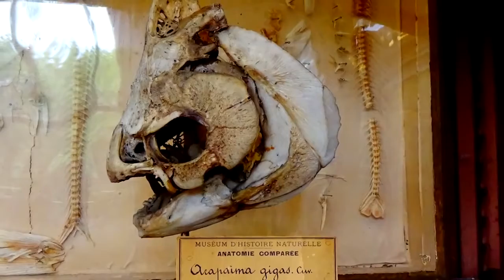12 Bizarre and amazon Discoveries found in the Amazon river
Hi,
12 Bizarre and amazon Discoveries found in the Amazon river

lion attack buffaloes animal planet tv, laion attack buffaloes animal planet tv, lion attack buffaloes animal planet tv, lion attack buffaloes animal planet tv
12 Bizarre and amazon Discoveries found in the Amazon river
12 Bizarre and amazon Discoveries found in the Amazon river
wild animals. Which is Hindi ,english, bangoli, all language.
12 Bizarre and amazon Discoveries found in the Amazon river

12 Bizarre and amazon Discoveries found in the Amazon river